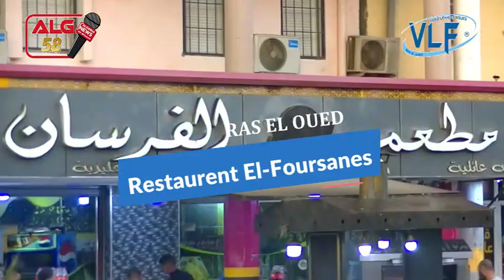Restaurent Ayoub 1